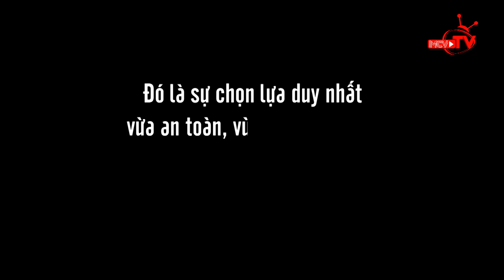Ribi Sachi Faptv - Mlee hóa thân ninja náo loạn đường phố Nagoya.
- Nội dung: Ribi Sachi Faptv và Mlee phấn khích với chuyến hành trình phượt tại Nhật Bản.

- Cú pháp tìm nhanh: bây giờ làm sao, bay gio lam sao, bây giờ làm sao tập 5, bay gio lam sao tap 5, bay gio lam sao 5, bây giờ làm sao 5, bay gio lam sao #5, bây giờ làm sao #5, BGLS tập 5, BGLS tap 5, BGLS #5, BGLS 5

- Giới thiệu chương trình:
Hành trình phượt bằng xe máy của 2 nghệ sĩ Việt Nam là Mlee và Ribi Sachi, cùng với 2 nghệ sĩ người Nhật khám phá Nhật Bản (cung đường từ thành phố Nagoya đến Núi Phú Sĩ).

- Theo dõi các thông tin về BÂY GIỜ LÀM SAO? Đi Để Khám Phá: